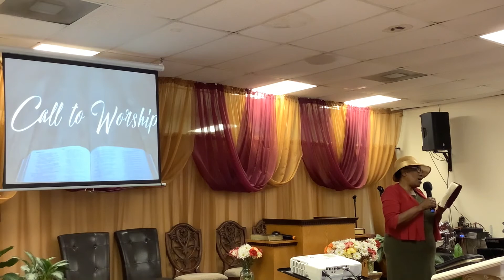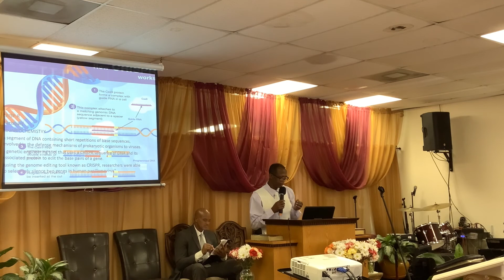Knowledge Increase||Elder Steve Nembhard